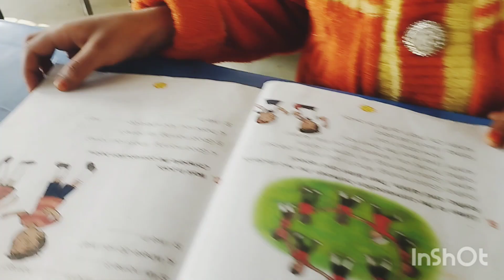বাচ্চাদের এভাবে ছোট ছোট ইংরেজি বাক্যে অনুশীলন করাতে পারেন।classtwo